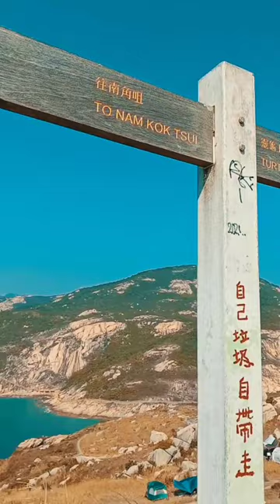PO TOI ISLAND